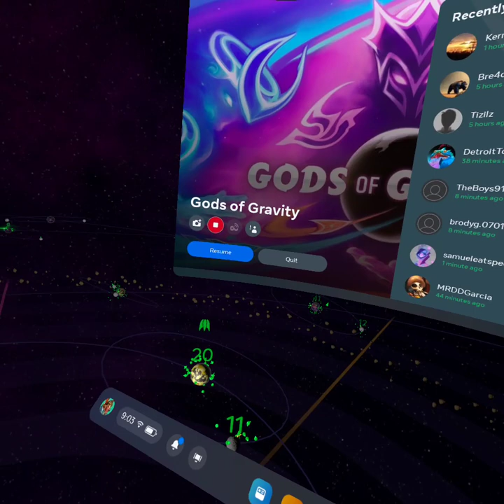part 1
stuff